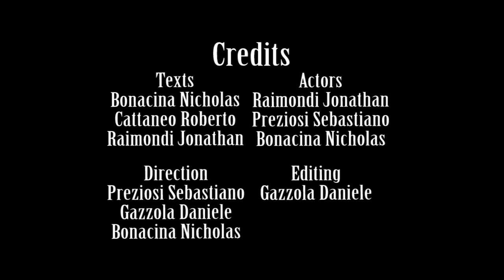WASTE MANAGEMENT - The rule of 4 R's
Brief video about a sustainable type of waste management wich follows the rule of 4 R's.

Made by students of 5°B a/s 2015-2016
I.I.S. Mario Rigoni Stern (BG)